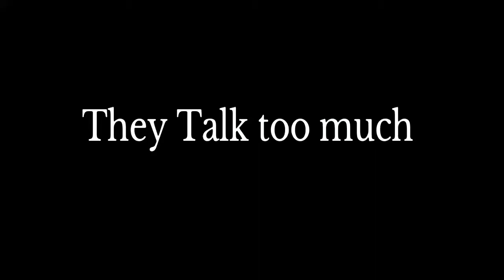RIP BXSE KAKAS